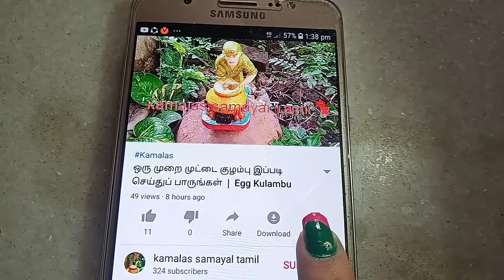அரிசியும் தேங்காயும் இருந்தால் போதும் சுவையான ஆரோக்கியமான கொழுக்கட்டை வீட்டில் செய்யலாம Rice kolkata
Be safe & stay at home to fight against COVID-19.